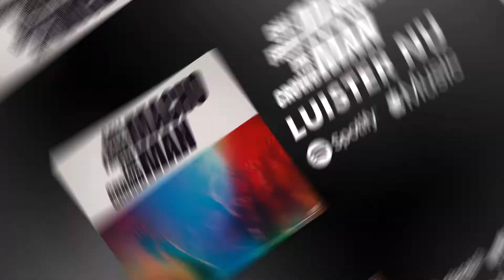"Macho Man" - Call From The Crowd | Commercial